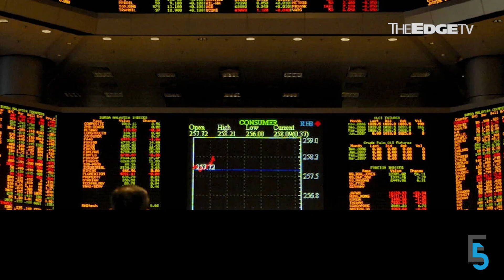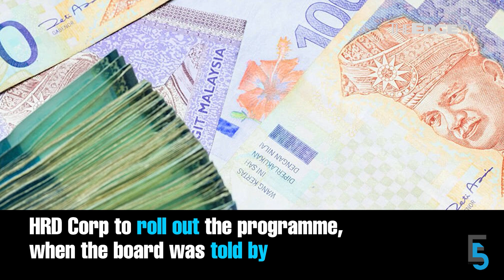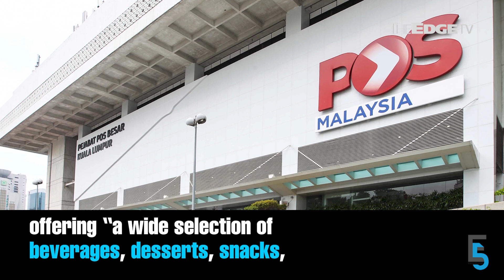EVENING 5: Hartalega to shut down Bestari Jaya plant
In today’s edition of Evening 5:

0:00 Hartalega to decommission Bestari Jaya plant, RM347m impairment likely
1:20 Anwar tells EPF to invest in strategic industries and infrastructure
2:27 Sapura Energy gets interim stay against order to share ex-CEO's remuneration
3:17 MOF rep cites procurement non-compliance in HRD Corp project — report
4:35 Pos Malaysia sets up first convenience store as part of transformation journey